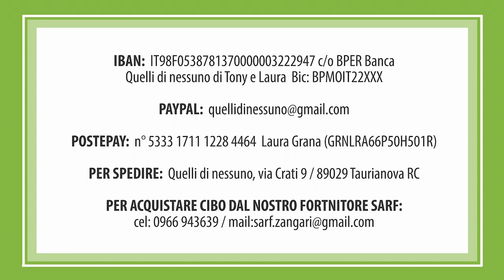Magnifica SPERANZA in ripresa ❤